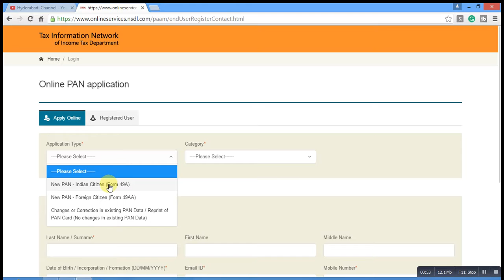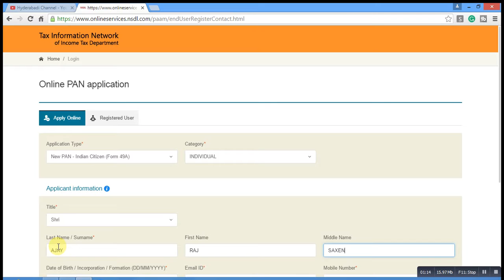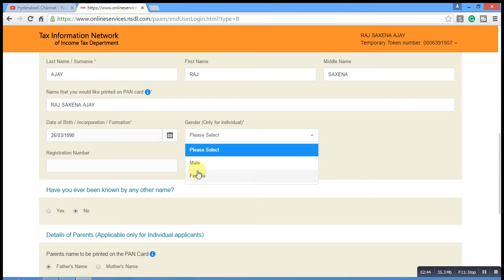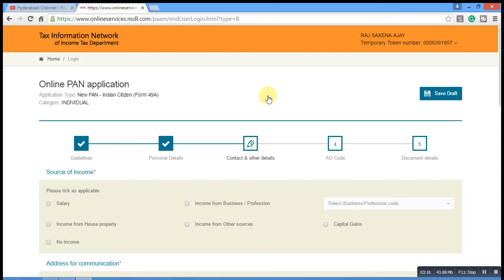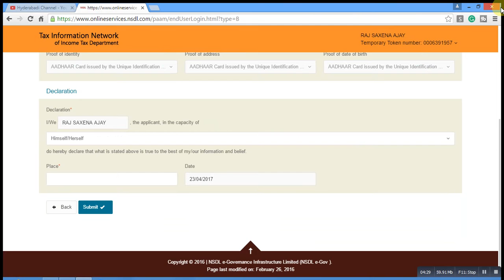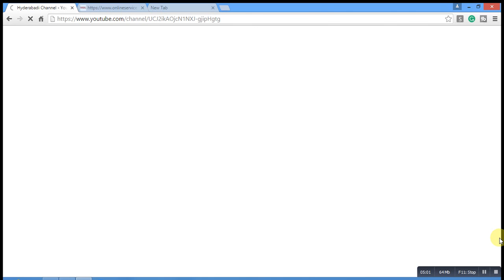How to make pan card online in hindi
Pan card online kaise banaye  must watch video iss video main main apko apna pan card trace kaise karein request ke baad aur kistaraha se aap apna pan card ka banasaktein hain apne details online fill kar ke is video ke madyam se main apko bataraha hoon jarro dekhe is video ko app aur subscribe to our channel and please watch our previous videos too.
Pan card kaise banaye in hindi or How to make pan card online in hindi, please watch complete video to know in detailed other wise you will not be understand it easily.